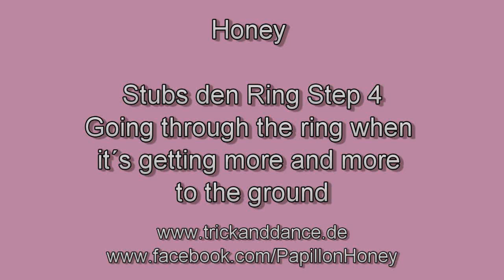2012-02-08 Honey stubs den Ring Step 4